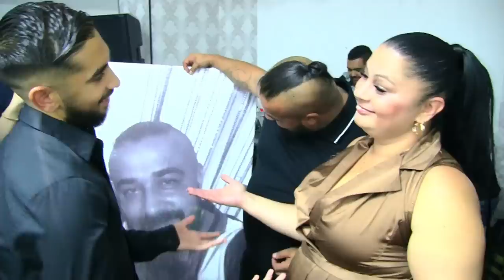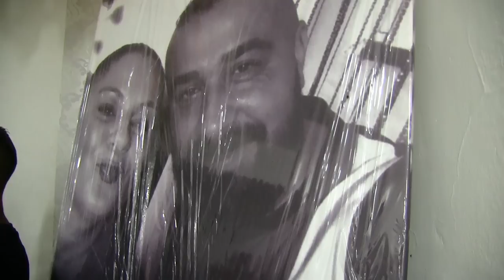Narozeniny Katka a Mirek 40 movieBrno2020